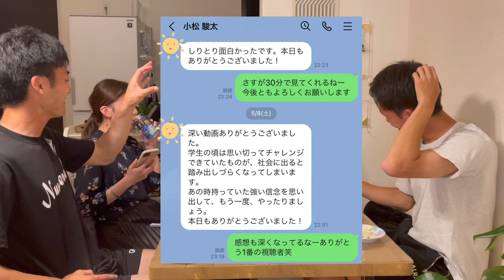【前編】小松駿太選手とタコパしたら選手の爆笑エピソードたくさん聞けたww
モンテディオ山形、小松駿太選手をお出迎えしてタコパしました！🐙

真面目な話というよりは選手の面白エピソードたくさん聞けました笑
男子高校的なノリで楽しそうだな〜って笑えるお話です👍笑

夫:瀧澤修平(27)
･･･FC琉球→水戸ホーリーホック→モンテディオ山形

･･･元OL/料理初心者